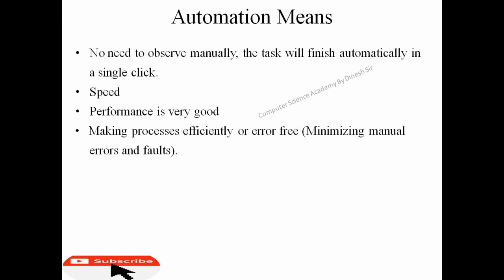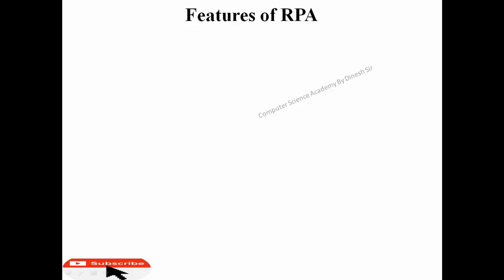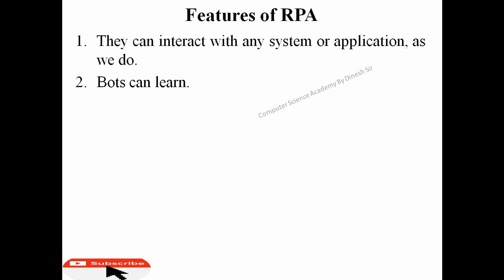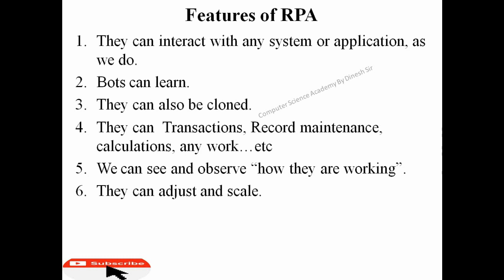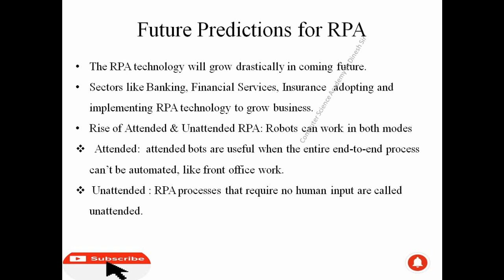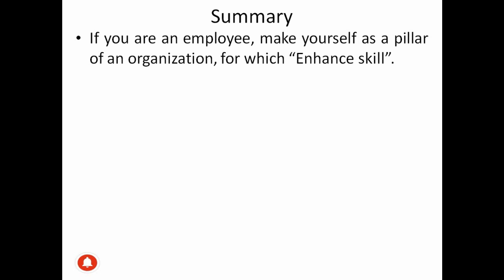UiPath: RPA क्या है? ROBOTIC PROCESS AUTOMATION: ROBOT JOB करने वाले सतर्क हो जाएँ:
This video will help to all human being those who are an Employee or a Students.
If you are an employee, make yourself as a pillar of an organization, for which “Enhance skill”.
No need to do work manually, the task will finish automatically in a single click.
Speed
Performance is very good
•   Making processes efficiently or error-free (Minimizing manual errors and faults).
•   Saving the workforce for decision making and other tasks completion
•   Reducing the costs of operation or work.
•   Time-Saving

If you are a student, learn this ”RPA” technology because it will be the most demanding technology in coming days.

The RPA technology will grow drastically in coming future.
Sectors like Banking, Financial Services, Insurance adopting and implementing RPA technology to grow business.
The rise of Attended & Unattended RPA: Robots can work in both modes
  Attended:  attended bots are useful when the entire end-to-end process can’t be automated, like front office work.
 Unattended: RPA processes that require no human input are called unattended.